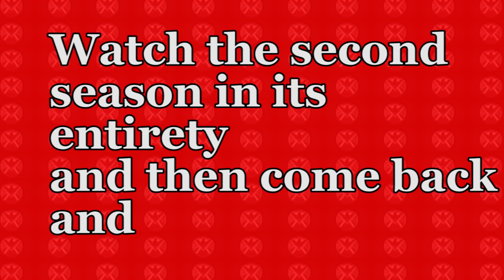Agents of SHIELD - My Top 10 Moments of Season 2 (MAJOR Spoilers for SE2)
This video is my Top 10 Moments from Agents of SHIELD, Season Two. These moments were chosen because they were funny, dramatic or impactful. These are my personal favorite moments from Season 2.

Let me know what you thought of the video. What would your Top 10 look like?